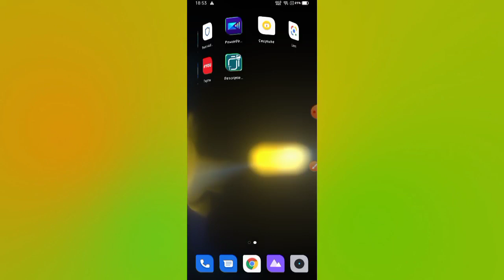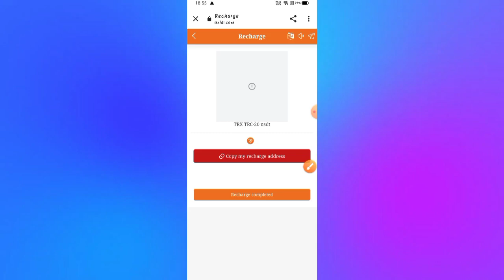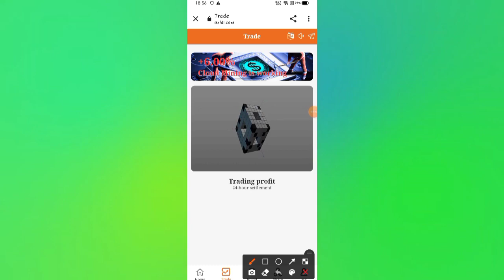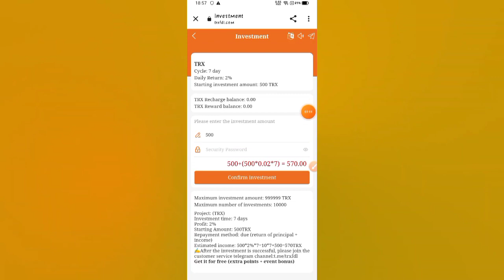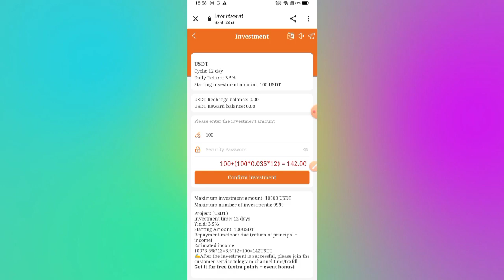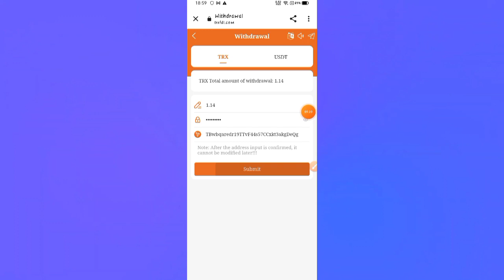☑️Trx Mining |💥Cloud Mining | Tron Mining |🤑Free Mining Sites With Payment Proof | trxfdl 1 Review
Telegram I'd 👉 @zafe34